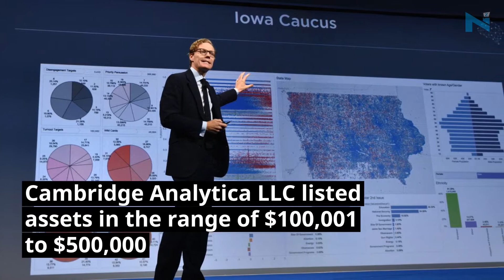Cambridge Analytica files for bankruptcy in US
Cambridge Analytica filed for voluntary Chapter 7 bankruptcy in a New York court
Cambridge Analytica LLC listed assets in the range of $100,001 to $500,000
It has liabilities in the range of $1 million to $10 million
We would shut down immediately and begin bankruptcy proceedings after suffering a sharp drop in business-- ambridge Analytica and its British parent SCL Elections Ltd
The firm was at the center for data breaching of Facebook